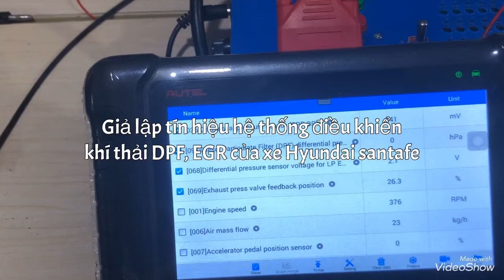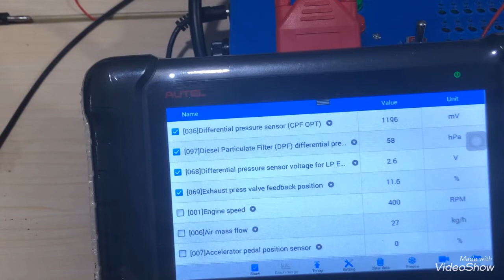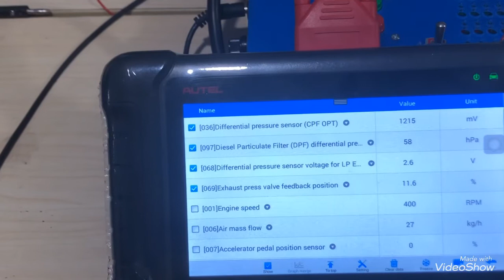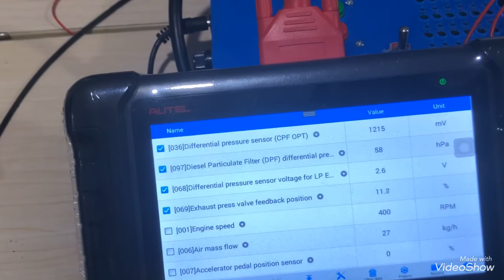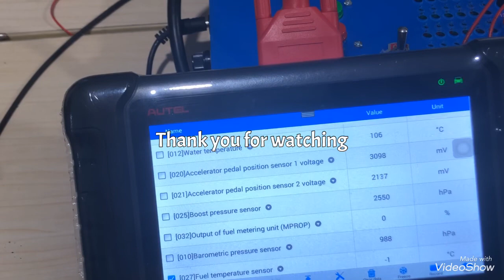Giả lập tín hiệu hệ thống điều khiển khí thải DPF,EGR của xe Hyundai santafe